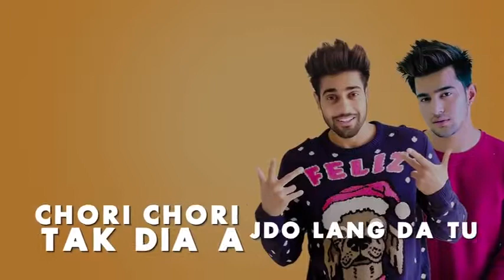JATTI NE••GURI ••FULL HD ••NEW PUNJABI SONG 2018